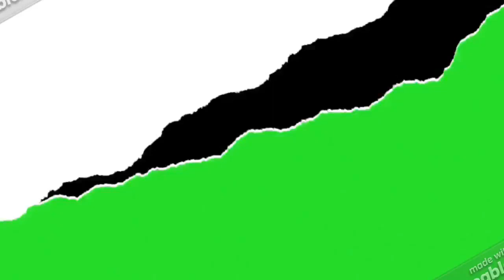Rumble (2021) - Official Trailer - Paramount Pictures REACTION!!!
MY REACTION TO Rumble (2021) - Official Trailer - Paramount Pictures